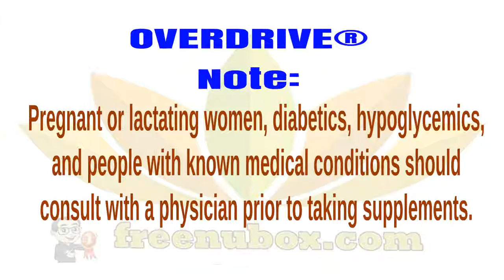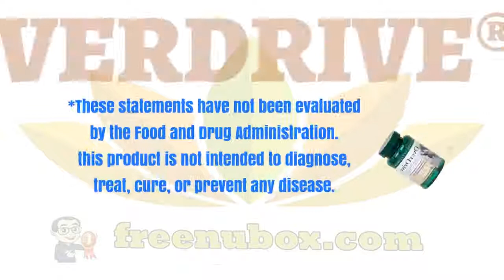🍎NuBox-NU SKIN OVERDRIVE®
NU SKIN OVERDRIVE®

Specially designed for individuals who engage in
physical exercise. OverDrive provides B-vitamins,
antioxidants, mineral cofactors, proteolytic
enzymes, and electrolytes for energy metabolism
and post-exercise muscle recovery.